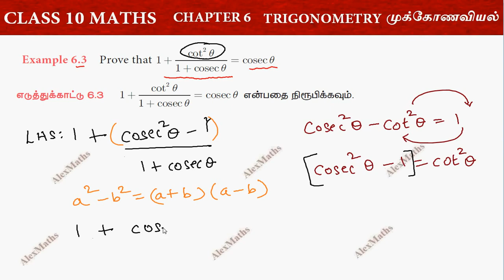10th Maths Example 6.3 Trigonometry Chapter 6 AlexMaths TamilNadu Syllabus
TN 10th Std Maths | Example 6.3 | Trigonometry | முக்கோணவியல்
Trigonometry
6.1Introduction
6.2Trigonometric Identities
6.3Heights and Distances
class10mathstamilnadu Trigonometrysolution TN Samacheer 10th Maths